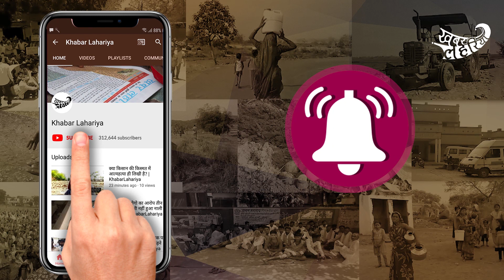वाराणसी: कमिश्नर द्बवारा गरीब मजदूरो को मिला खाना | KhabarLahariya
जिला वाराणसी मे कोरोना वायरस का कहर लोगों को भुखा सोना पड़ रहा है   लोगों भूखे सोने को मजबूर है एक टाइम बन रहा है खाना तो दूसरे समय भूखा सोना पड़  रहा है सड़क  फुट पात्थ झेपढी मे रहने वाले भूखे सोने को मजबूर है  ।

इसे देख सहायता से करने आगे आये। लालपुर पुलिस चोकी के इंचार्ज  राहुल रंजन और अरबिन्द सभासद  जिला कमिश्नर ने इन  गरीबो  को बाटा मखन और ब्रैड
यह लोगो ने उन असहायक को आज बाठे बेड और मखन  ।

इन लोगो का कहना है की हम लोगो से जो हो सकेगा पुरी कोशिश करे गे कि यह लोग भूखे सोयने   हम जब तक यह परेशानी नहीं दुर होगा